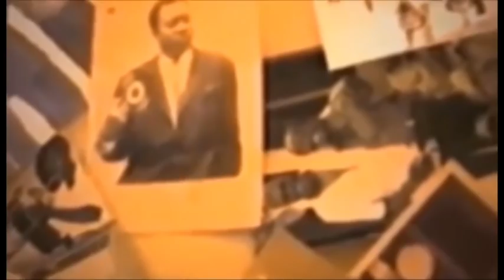BOYOKA NIVEAU MAGALI A DEMARE BIBI KAPINGA LIKOLO YA FALLY NA SOMO BOLANDA